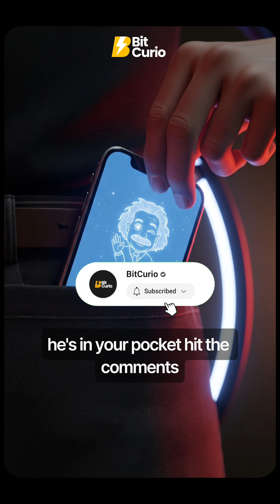GPS Only Works Because of Einstein 🤯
Your phone knows where you are because of Einstein’s relativity — not software magic.
GPS satellites experience time faster than clocks on Earth, and without correcting this tiny difference, navigation would drift by kilometers every single day.

So yes… every time you open Google Maps, you’re using Einstein — for real. 🛰️🧠

Comment 🧭 if this blew your mind.
👉 Follow for more 60-second science that feels illegal to know.